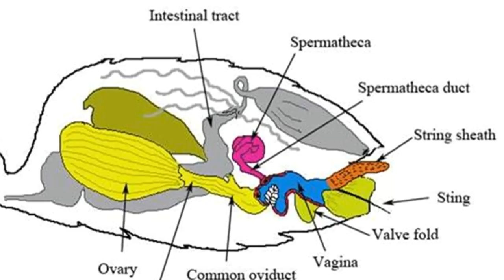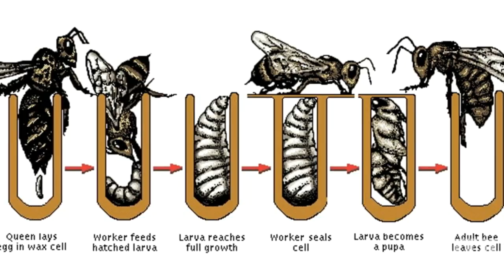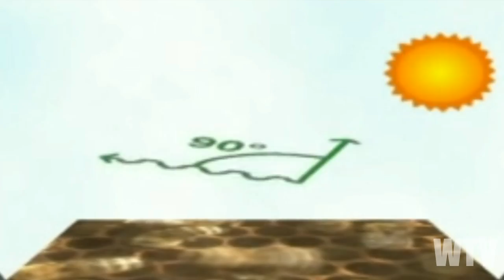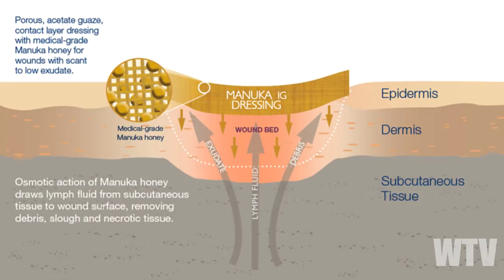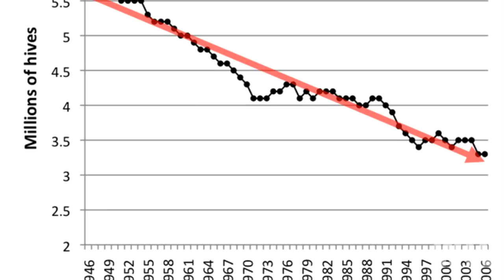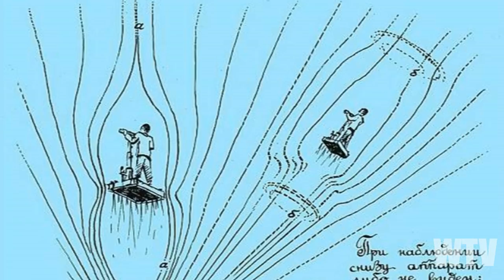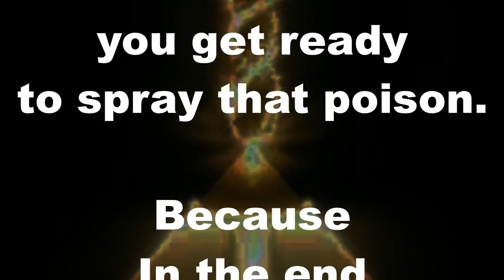What you need to know about BEES, the SECRETS to their SUPERFOOD and ANTI-GRAVITY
Bees are one of the most fascinating creatures on Earth.  What are the secrets to the lives of bees?  What are the hidden benefits of Honey? What are the secrets to bee levitation?